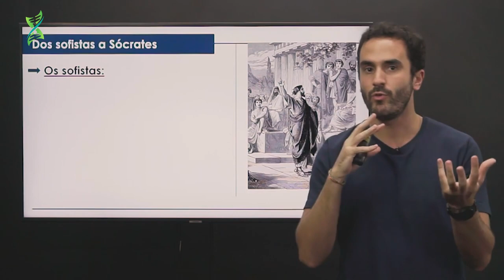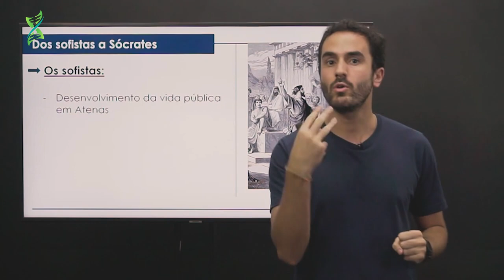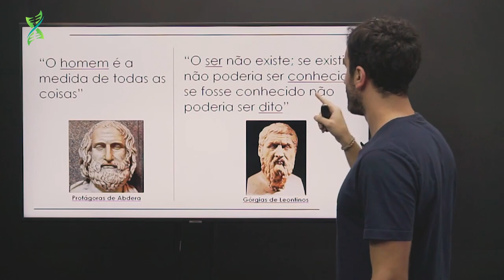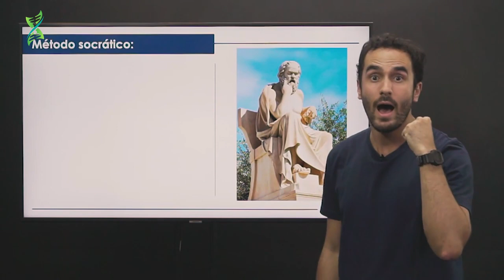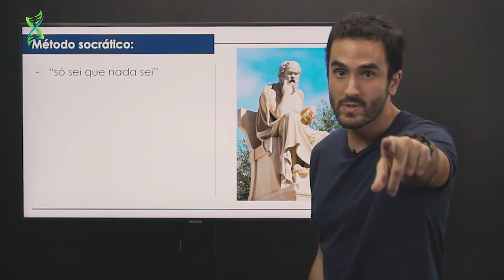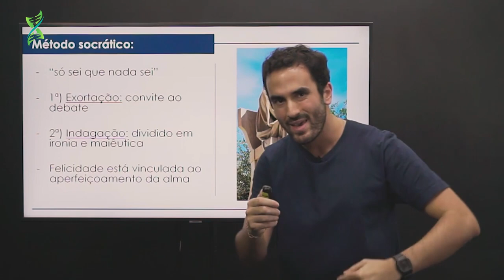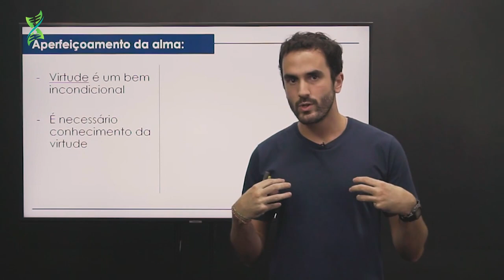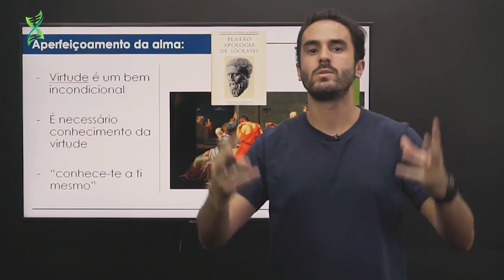Filosofia: Dos Sofistas a Sócrates | Prof. Dudu